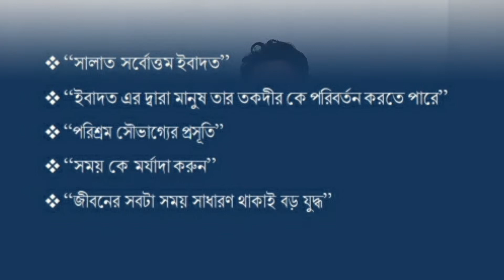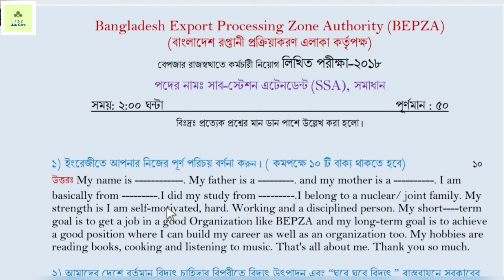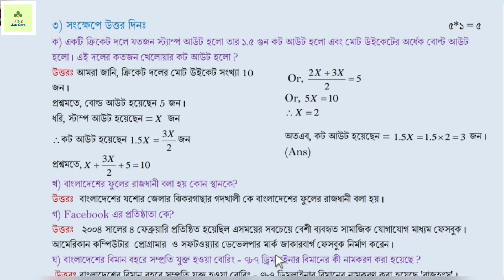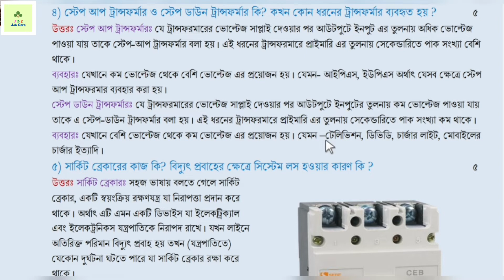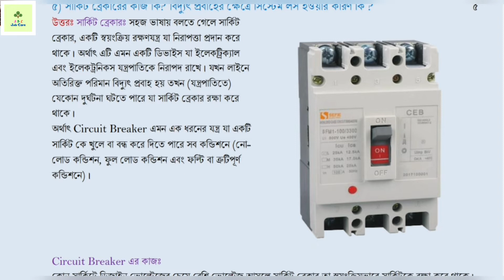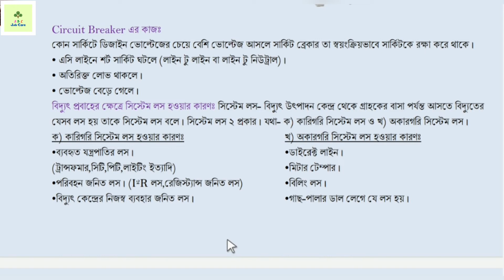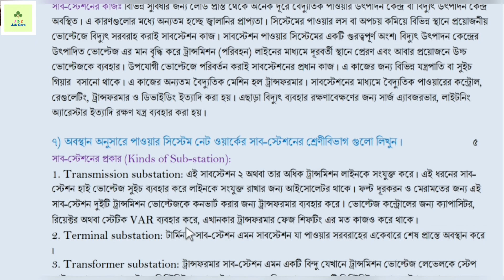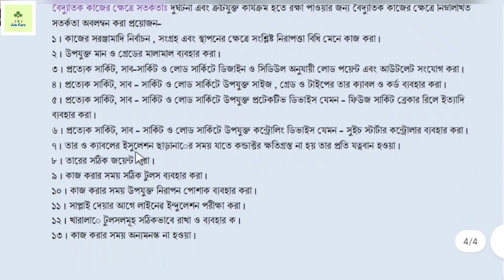BEPZA Sub Station Attendant (SSA) Job Questions Solution-2018 | বেপজা SSA প্রশ্নের সমাধান-২০১৮.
বাংলাদেশ রপ্তানি প্রক্রিয়াজাতকরণ এলাকা কর্তৃপক (বেপজা) এর সাব-স্টেশন এটেনডেন্ট (SSA) নিয়োগ পরীক্ষা-২০১৮ এর প্রশ্নপত্রের সমাধান সম্পর্কে জানতে পারবেন । আপনার প্রস্তুতিকে এগিয়ে নিয়ে যাবে।